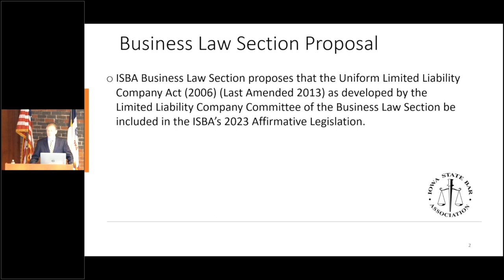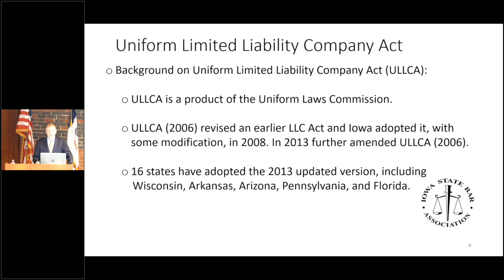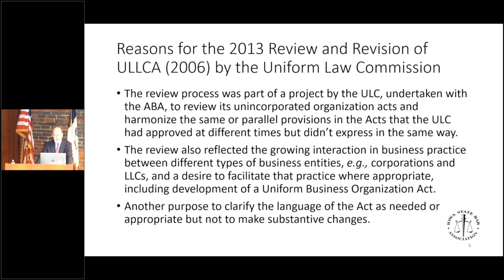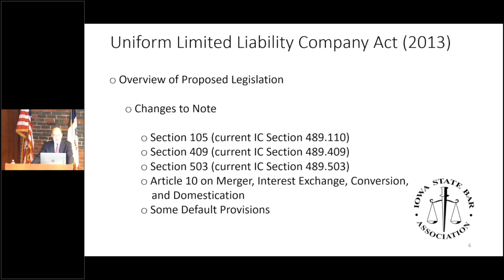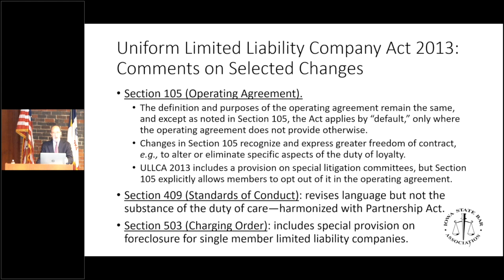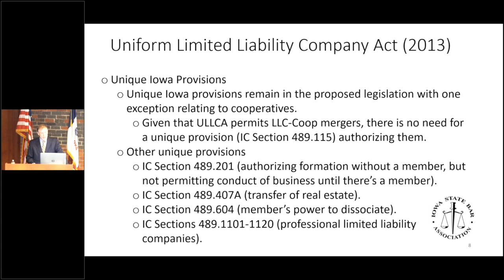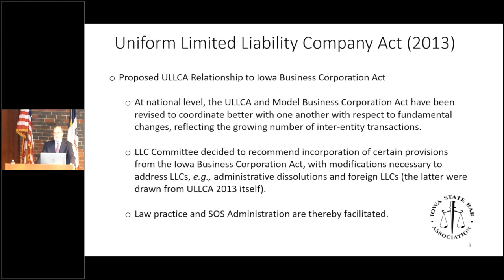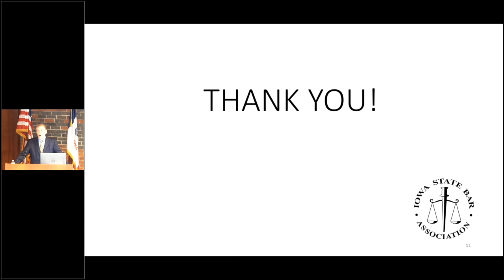ISBA Business Law Section Proposal - June 2022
The Iowa State Bar Association Business Law Section Proposal:
Uniform Limited Liability Company Act

Presenters:
Bill Boyd, Chair, ISBA Business Law Section
David Walker, Opperman Distinguished Professor of Law, Emeritus, Drake Law School